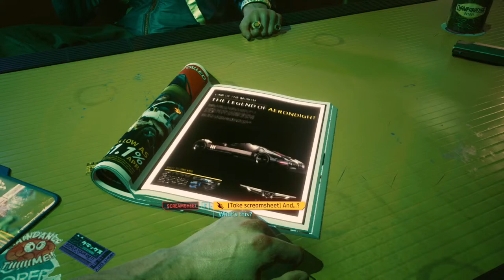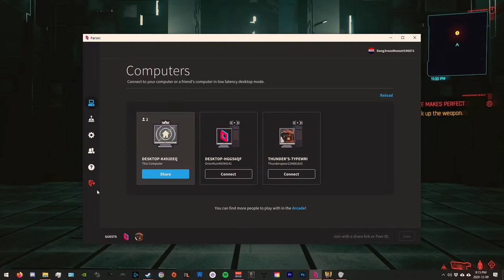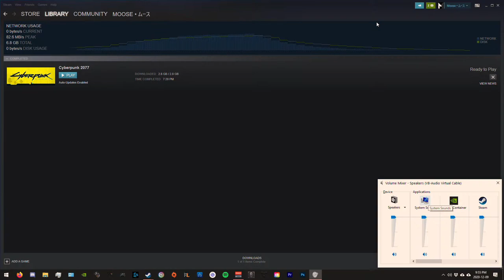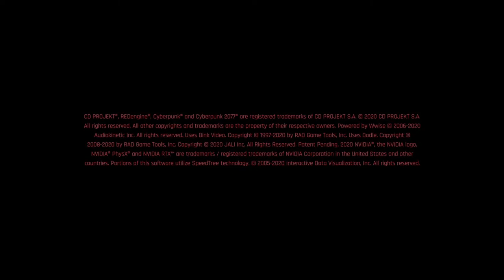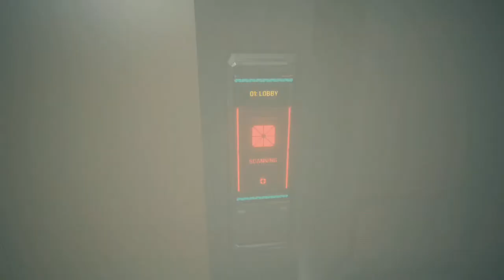Into Night City! | Cyberpunk 2077 | Salt Shaker Studios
Join Moose and Thunder as they Party, Steal, and riot through Night City in Cyberpunk 2077